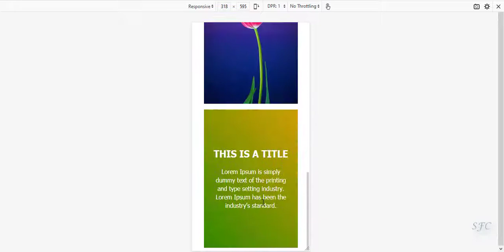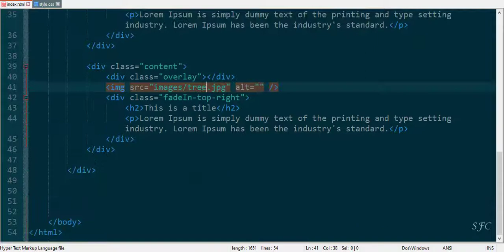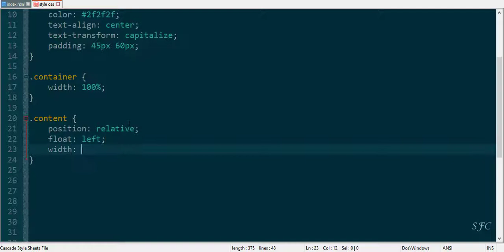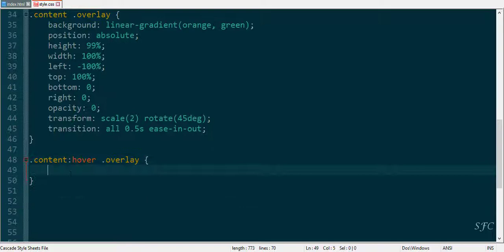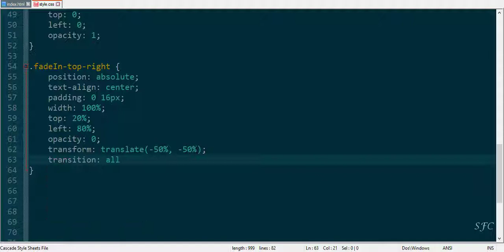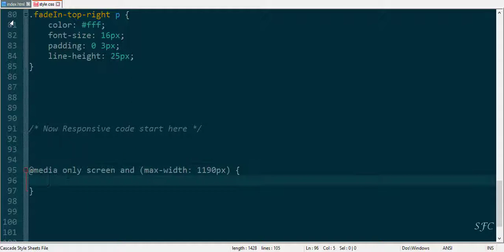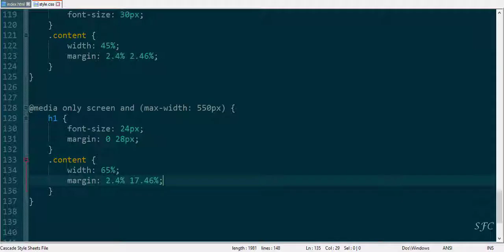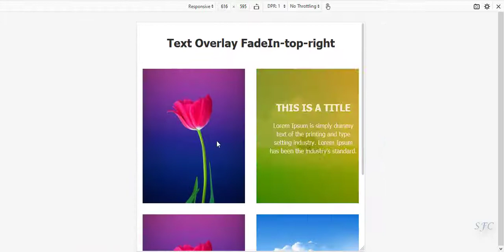How to Create Image Overlay FadeIn Top Right Text effect and Responsive using only HTML and CSS.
How to Create Image Overlay Hover Text Effect Using only HTML and CSS